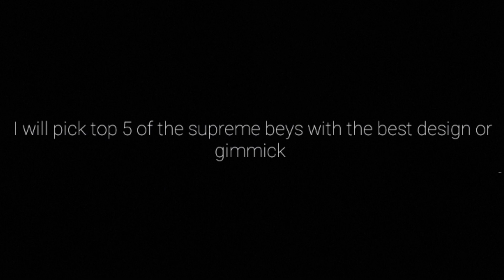Spriggan LBB - Supreme Layer System Contest (ENDED) | Lego Beyblade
The contest ends at 2/13/21